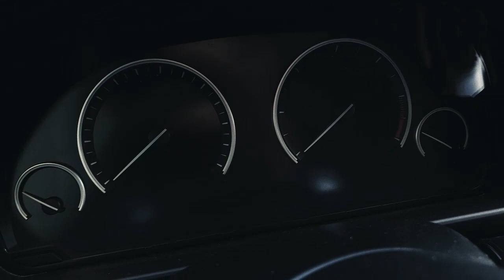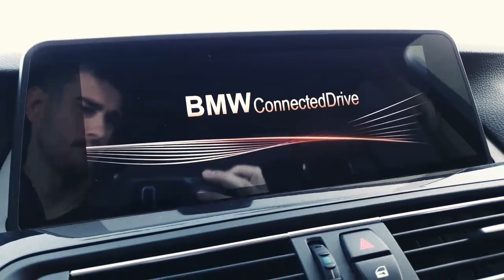Alok & Alan Walker - Headlights (New Black BMW F10 Clean tuning)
New Black BMW F10 Clean tuning

Enjoy the magic of BMW !

Try also :

 For exclusive designs : Cicolico.redbubble.com